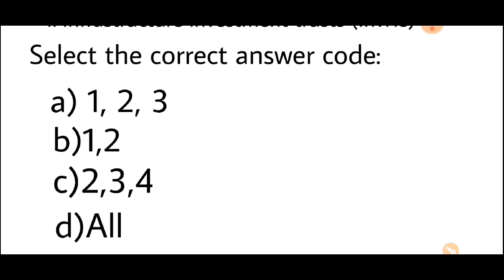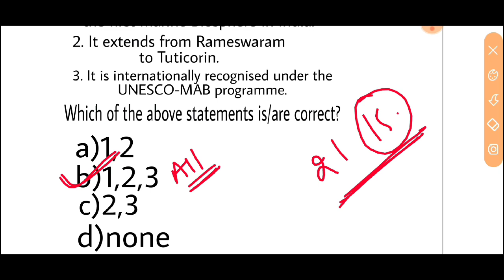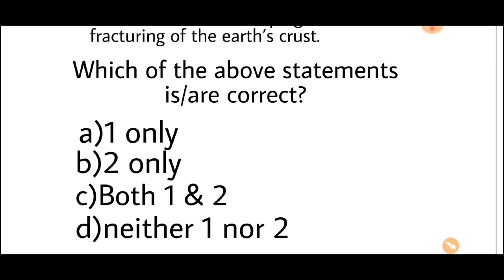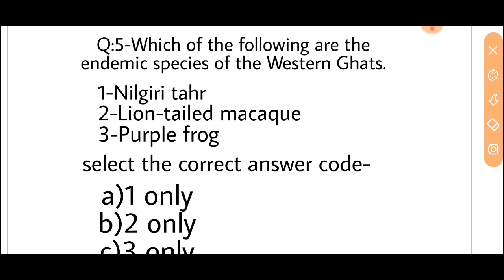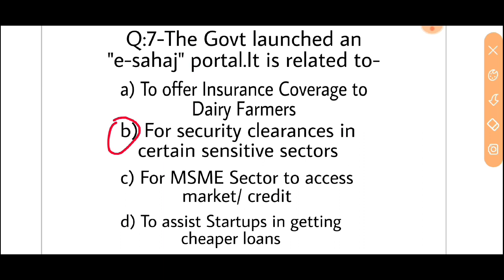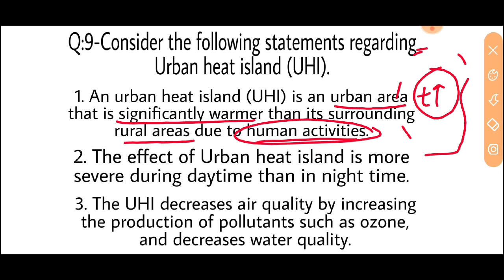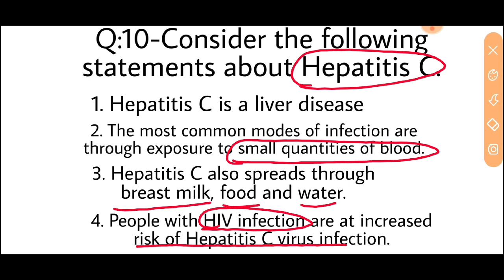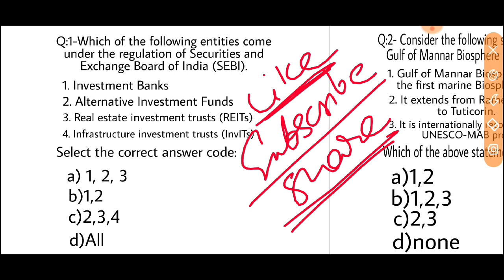MCQ (Part-1) APRIL Current Affairs for IAS/PCS Prelims|| Quizz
Try to solve these 10 questions and share your score. These are some very important questions for upsc, uppsc,upsssc and other competitive exams too.